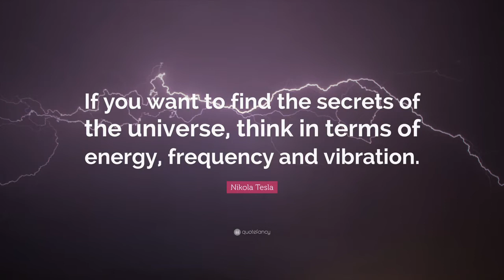Think Energy Video open